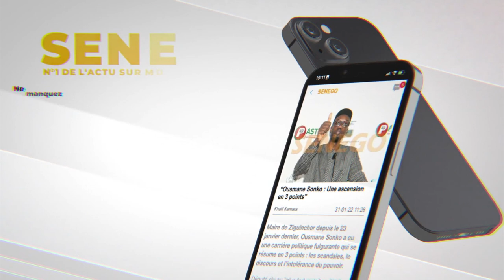Macky Sall:1/2 Millions de personnes seront transportées par jour entre le TER et le BRT